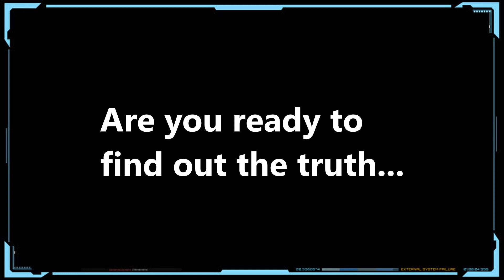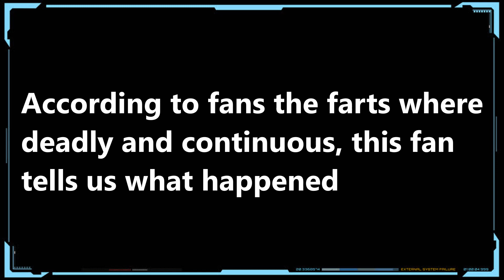Jlo farts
In this video we find out the truth about JLos farts.